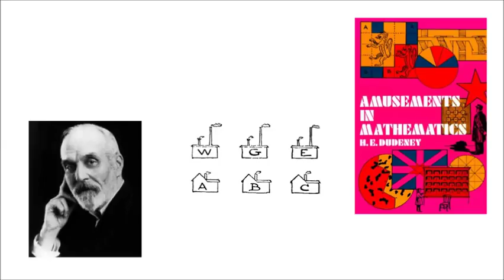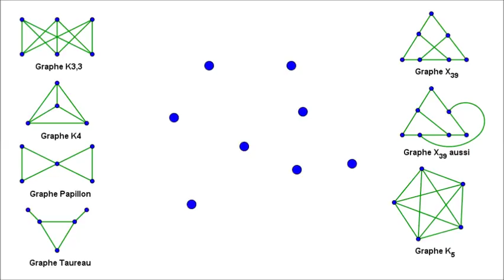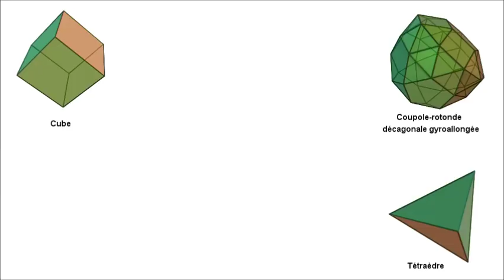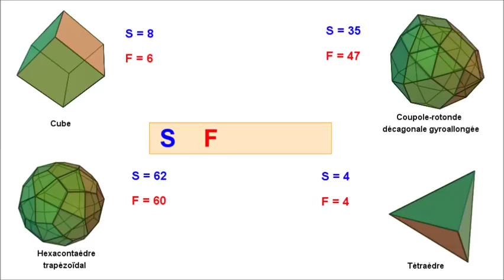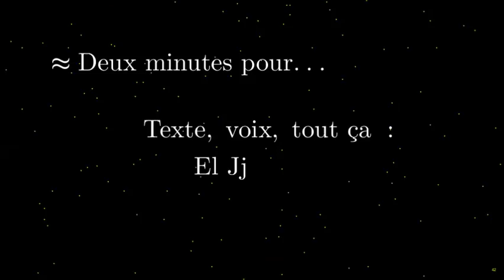Deux (deux ?) minutes pour les maisons de Dudeney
Un peu plus de deux minutes pour ce problème qui joue finalement un rôle central dans la caractérisation des graphes planaires (théorème de Kuratowski).